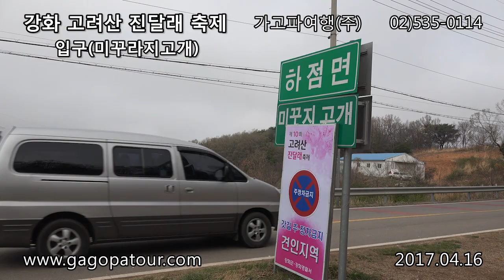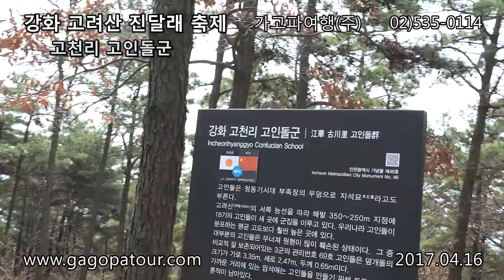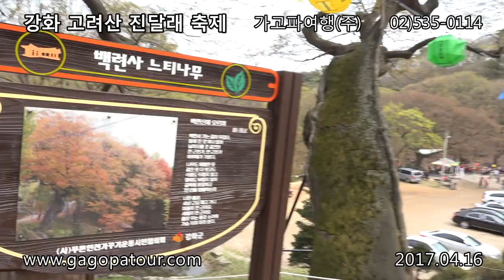인천 강화 진달래축제 Full 가고파여행(주) 02-535-0114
설명

고려산의 오련지·오련사·연개소문과 집터, 1,100m의 고려시대 산성, 강화 고천리 고인돌군 등과 진달래 군락지, 낙조 등 수려한 자연풍광을 관광자원으로 개발하여 강화군을 대외에 홍보하고 농특산물을 널리 알려 지역경제를 돕고자 2003년부터 고려산진달래축제위원회가 주관하고, 강화군이 후원하여 열리고 있다. 식전행사로 길놀이 풍물과 타종식, 연개소문 가장행렬이 있고, 개회식 뒤에 진달래노래자랑, 고인돌 문화해설, 굿거리, 고전무용, 트로트공연, 고등학생 락 공연, 초등학생 고적대 연주, 모듬북 공연, 용두레질노래 정기공연, 열두가락놀이공연, 칠선녀 성무, 화전 만들기 경연대회, 서해 낙조 조망 등의 행사가 치러진다. 행사 가운데 진달래노래자랑, 천축조사와 오련지·오련사의 역사 재연, 연개소문 가장행렬, 고인돌 바로알기, 화전놀이, 어린이 진달래 그리기 사생대회 등에는 관광객이 직접 참여할 수 있다.

출처:[네이버 지식백과] 강화 고려산 진달래축제 [江華高麗山─祝祭] (두산백과)